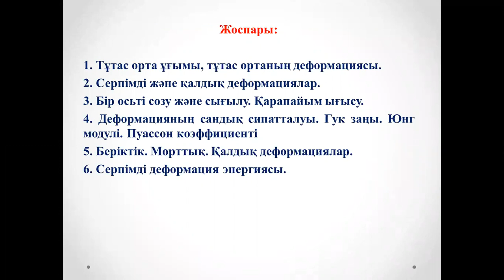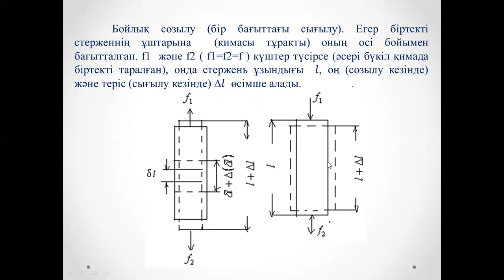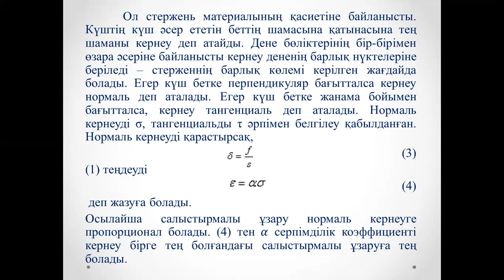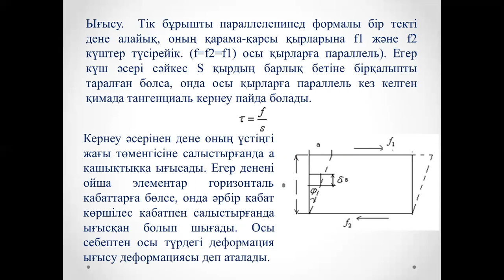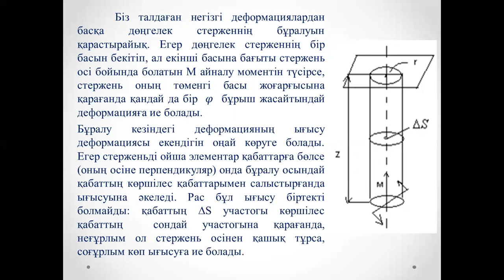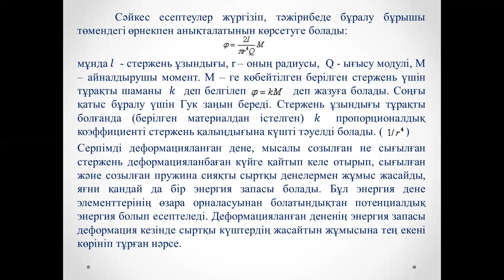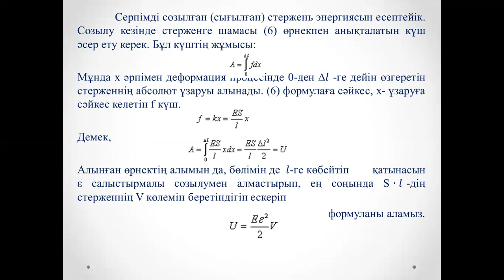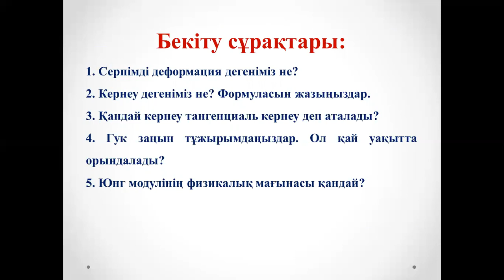Лекция №12 Механика Амантаева А Ш ФИПКО 2